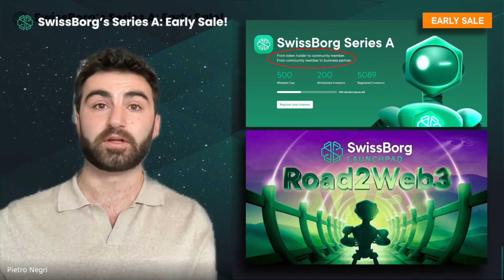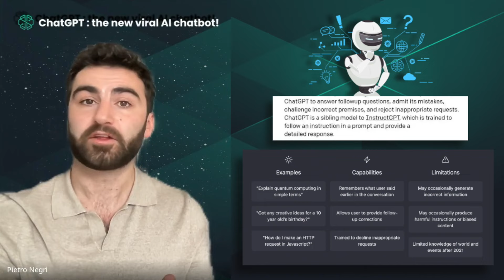Series A, FTX founder breaks silence, new viral AI chatbot ‘ChatGPT’ & Twitter Coin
Welcome to the official SwissBorg channel.

In this series, Pietro, our senior investment analyst, will be discussing the latest crypto news by presenting the weekly market outlook.